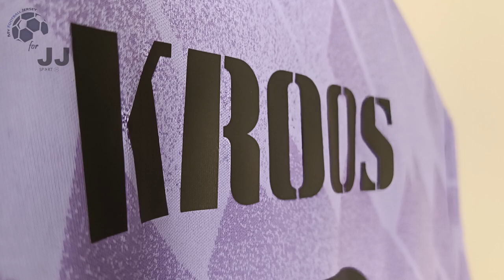Real Madrid Away Jersey 22/23 Kross (JJSport24) Player Version Unboxing Review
Discover the 22/23 Real Madrid Away Jersey (Player / Match / Authentic Version)
It is customized with Kross number #8! Watch till the end to see how the Real Madrid Away Jersey 22/23 fits!

You can use the $ 3 coupon to buy whatever you want on JJSport24 included the Real Madrid Away Jersey 22/23.

🕘 Timecodes
00:00 Overview
00:27 Details View
01:15 Ranking
02:17 Dimensions & Try On

Please watch the Real Madrid Away Jersey 22/23 video review in 1080p (HD) 📺

Follow me also on TikTok @my.football.jersey to watch the Real Madrid Away Jersey 22/23 video review in a different way. 💥